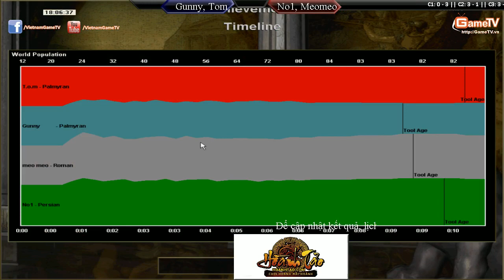2vs2 Gunny, Tom vs No1, Meomeo Ngày 29 05 2015 C6T4